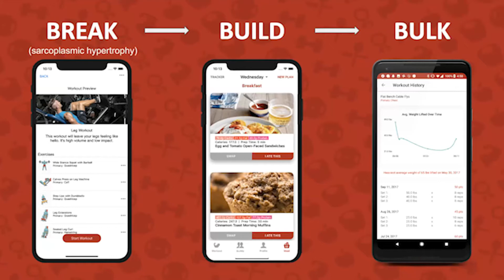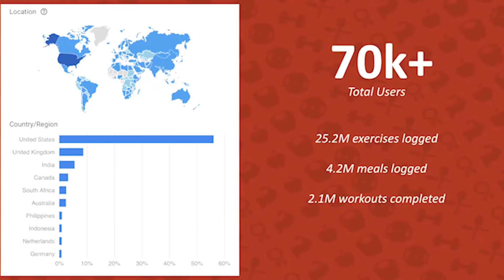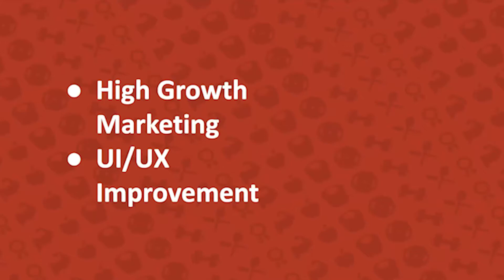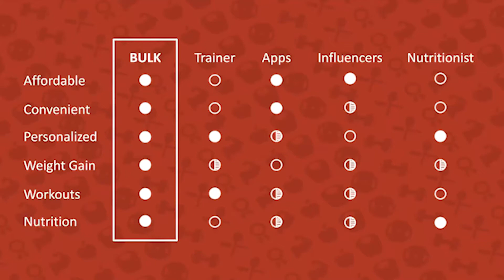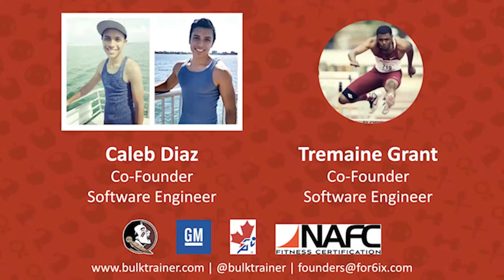BULK Pitch | Black Led Startups Pitch Competition Finalist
Entre is proud to present our first ever black-led pitch startups competition! Over 700 people tuned in to watch six incredible black founders, including Tremaine Grant from BULK. Watch Grant's pitch here.

Bulk generates tailored workout programs and meal plans for gaining weight using in-house built algorithms that learn over time. Bulk focuses on the less saturated niche market of people who are attempting to gain weight and have no prior experience in the fitness realm, as opposed to those who are trying to lose weight. Their workout plans are available at: bulktrainer.com

The competition was judged by Brandon Andrews, Michael Tam, McKeever E. Conwell, Del Johnson, Shila Nieves Burney and Sydney Sykes, and sponsored by StartEngine, IdeaMotive, Fourscore Business Law and Realm Startup Advisory.

What do you think of the BULK pitch? What is your favourite black-owned business?